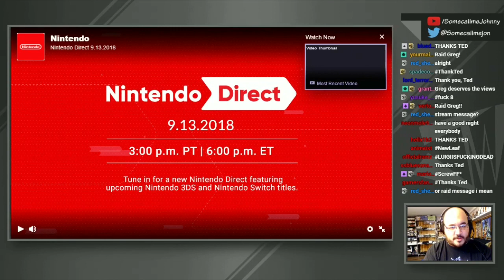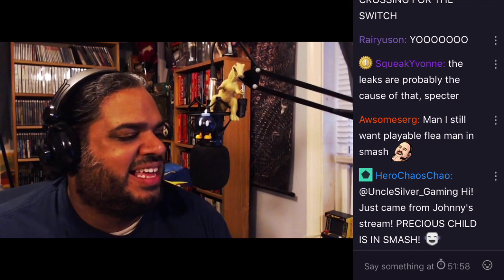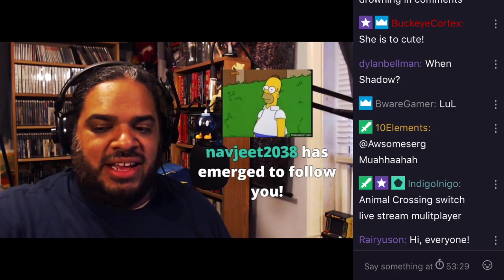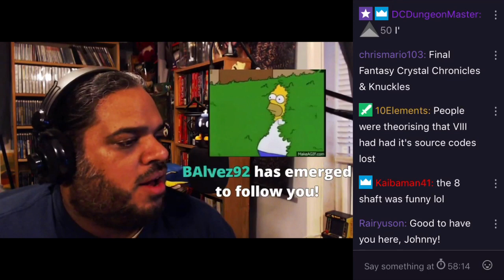SomecallmeJohnny Highlights - Johnny Raids AntDude and Greg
Ironically PKSparxxx raided AntDude later.